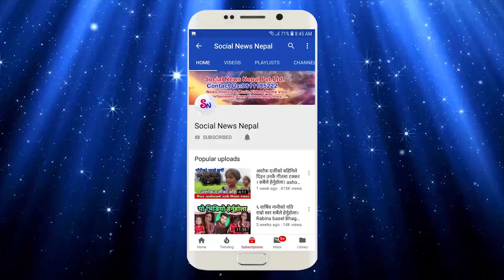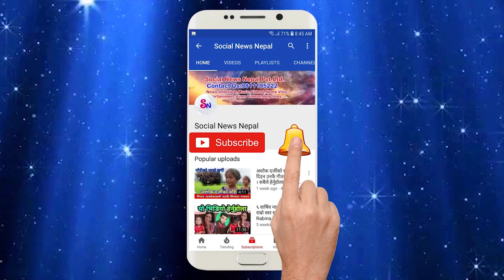पुर्वबाट फेरि अर्को प्रतिभा काठमाण्डौँ जाँदै, सबैले हेर्नुहोला,Kehar Singh Limbu,Bhagya Neupane